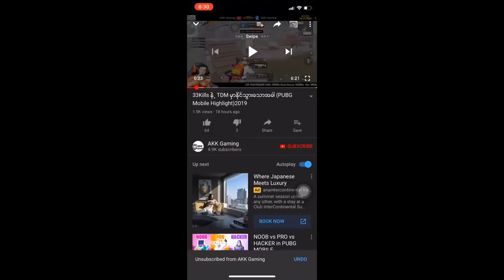ဒီဆီပုံးတွေ ဘယ်နေရာတွေမှာ သုံးရလဲဆိုတာ (PUBG Mobile)2019